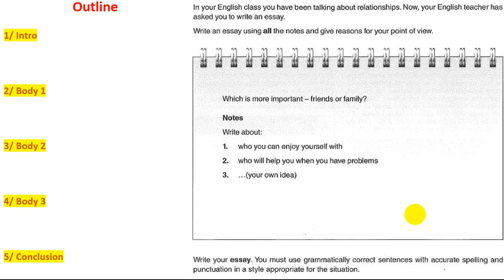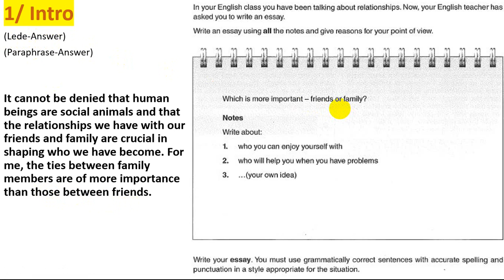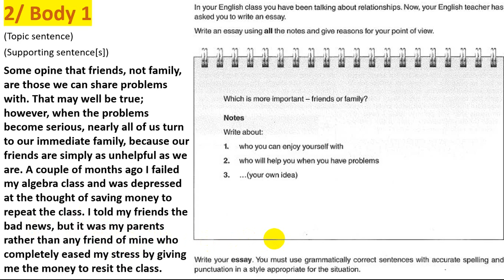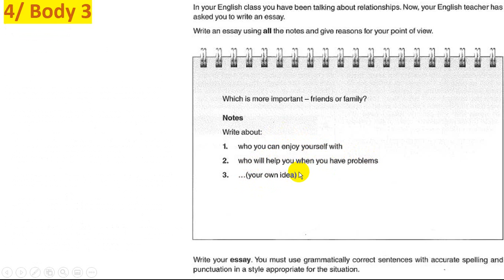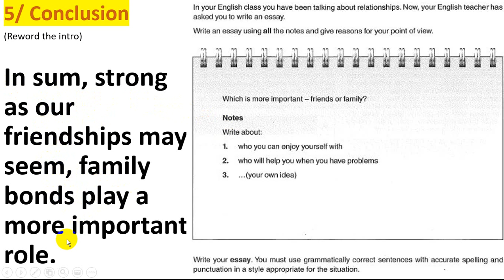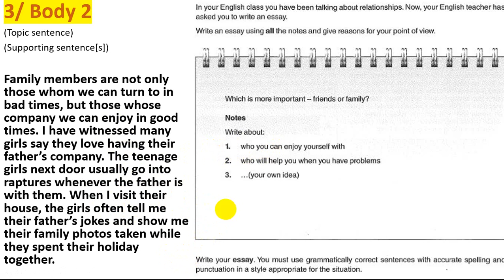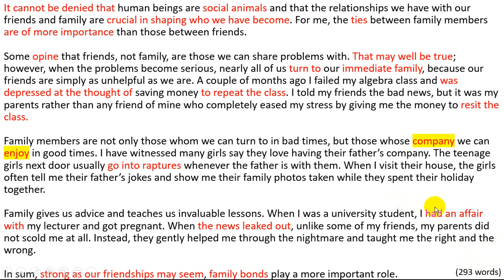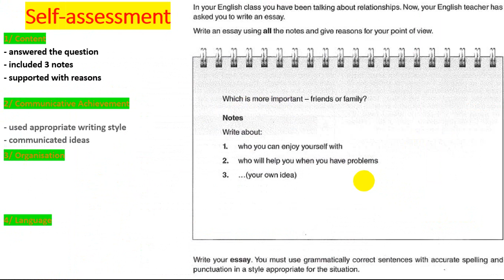FCE Essay writing (2)